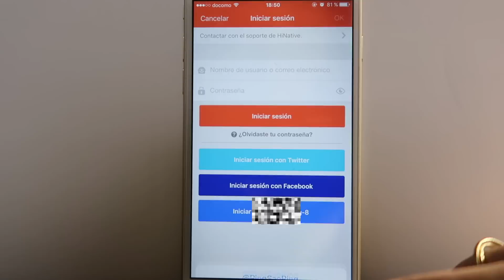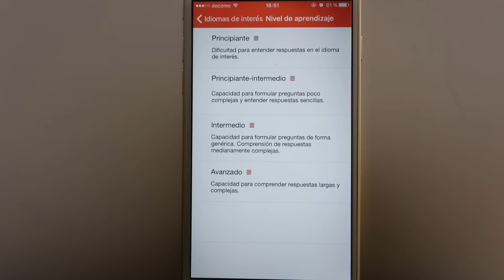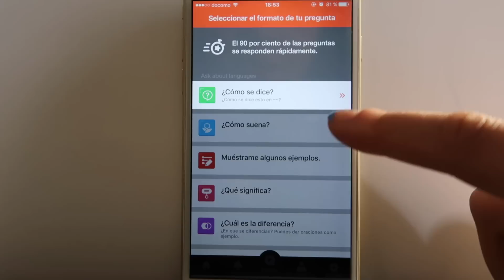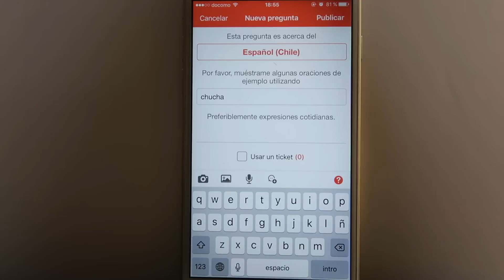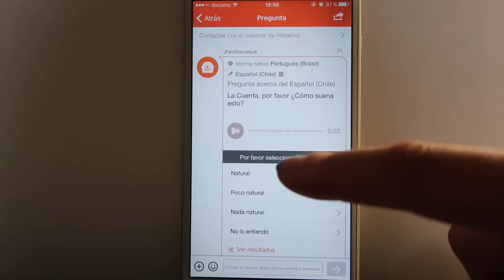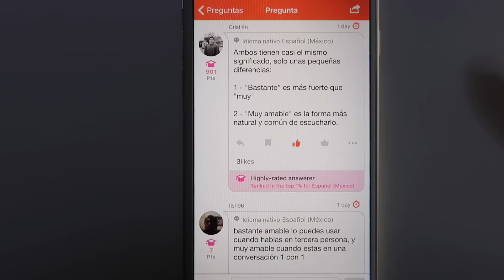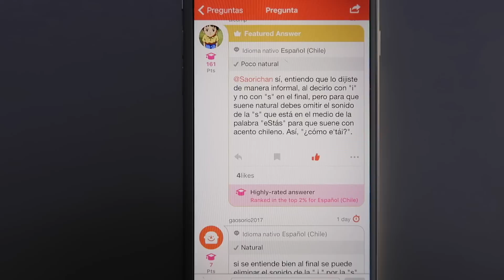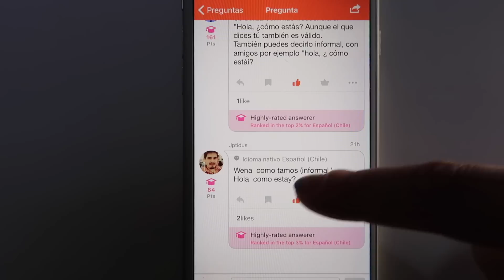¡¡¡Quiero aprender JAPONÉS!!! Pero ¿CÓMO? -HiNative- La Esponesa #88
Hoy os traigo un tip para aprender idiomas extranjeros de manera autodidacta😁

* Entrevistas a mis amigas japonesas *